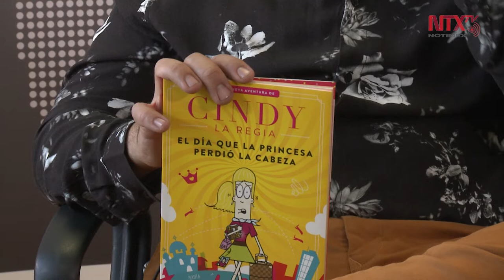"Cindy la Regia" de fenómeno viral a libro y después al cine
Hace 15 años, bajo la inspiración del humorista e ilustrador Ricardo Cucamonga, nació "Cindy la Regia".